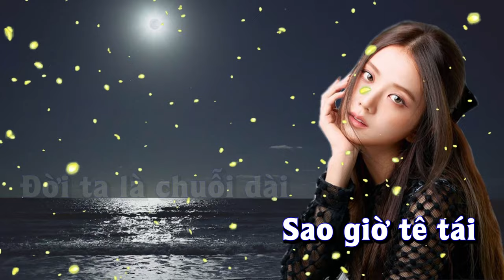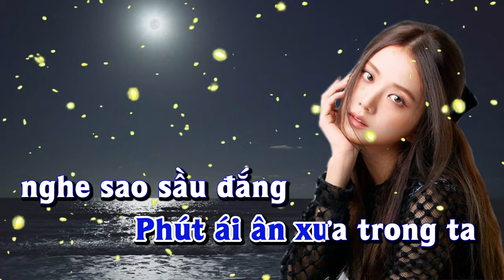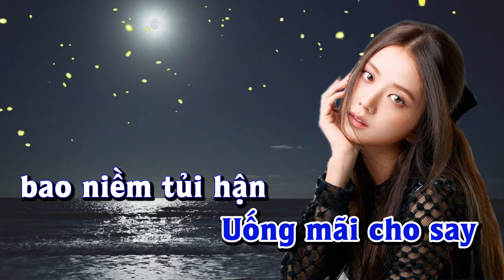Karaoke - BUỒN VƯƠNG MÀU ÁO Tone Nam | Lê Lâm Music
Lê Lâm Music KaraokeBUỒNVƯƠNGMÀUÁOToneNam
KaraokeNhạcSốngBUỒNVƯƠNGMÀUÁOToneNam